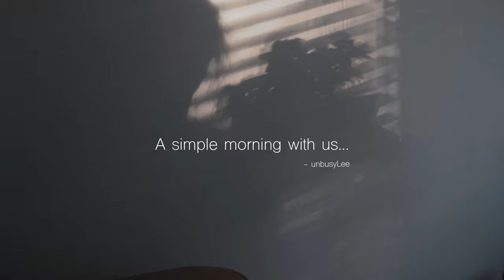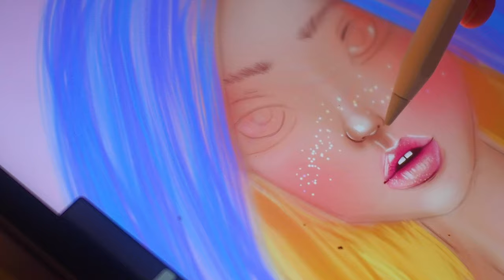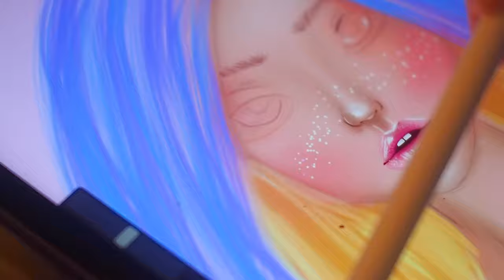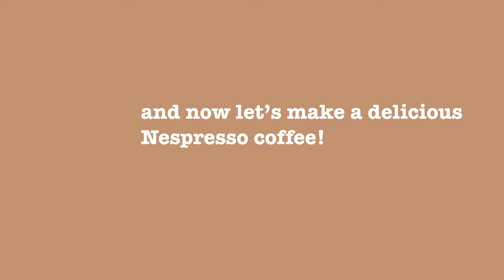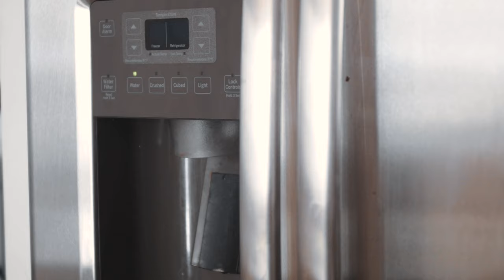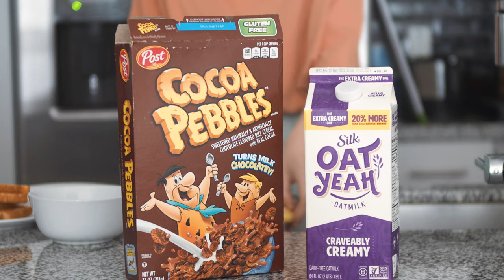simple life🌱: guided meditation, home cafe, digital painting | silent vlog, amwf, 브이로그, aesthetic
📢 This video was recorded in 4K so make sure that select the at least 2160p option in the settings!

TIMESTAMPS
0:00 Intro
0:23 Good morning: wake up, skincare
1:55 Digital painting
3:18 Meditation
4:28 Nespresso home cafe: Caramel cookie latte
6:36 Breakfast: cereal

♡ Rescue organization we support and maybe you could donate as well
Help and save orphaned kittens and cats!🐈‍⬛
We pulled our three kittens from the harsh shelter conditions with the help of OCARC! We are forever grateful for saving their lives and how we could adopt all of them with ease in our hearts.